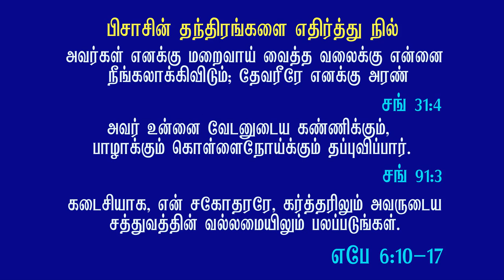Today’s Promise | 27-6-2020 | Resist the Devil’s Tricks in Tamil |வாக்குத்தத்தம்/Tamil - Bible Study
Today’s Promise | 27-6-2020 | Resist the Devil’s Tricks in Tamil | இன்று ஒரு வாக்குத்தத்தம் | Tamil -Bible Study | Pastor Suresh Joshua

In this video I have uploaded a video of Today's promise (இன்று ஒரு வாக்குத்தத்தம்) with a short tamil christian message in the topic: Resist the Devil's tricks in tamil in the series of waiting on God. This God's word today or today bible verse tamil will bless you abundantly and you can hear the god's voice from this tamil christian message.